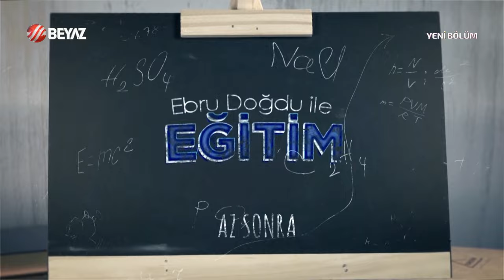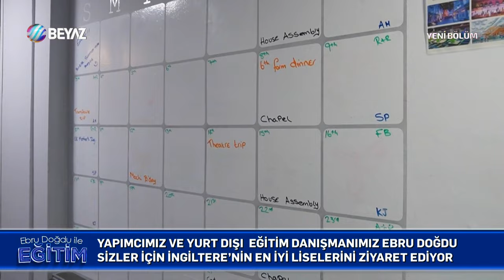Ebru Doğdu ile Eğitim 30 Mart 2024